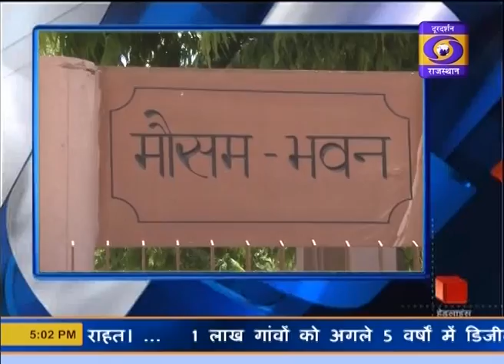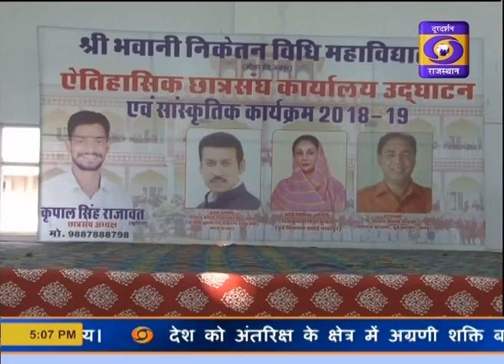02 FEB 2019 05:00 PM RAJASTHANI NEWS BULLETIN